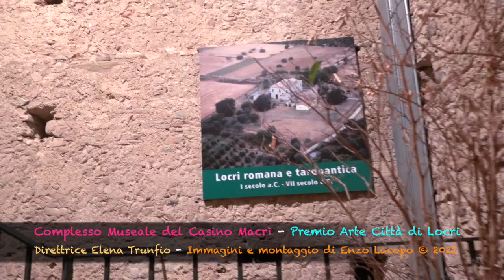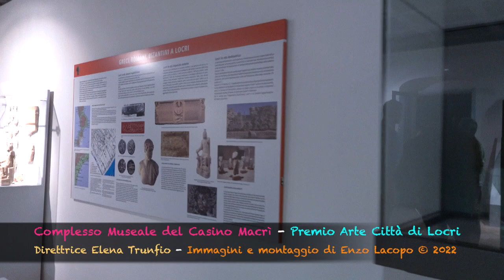LOCRI Complesso Museale del Casino Macri - Inaugurazione Mostra "Teofanie" (by EL)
LOCRI Complesso Museale del Casino Macri - Inaugurazione Mostra "Teofanie".